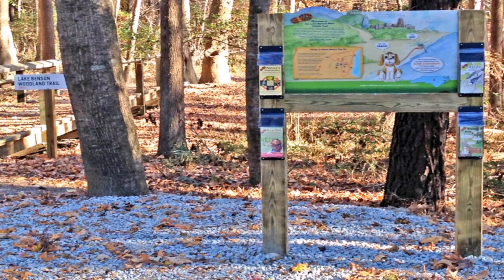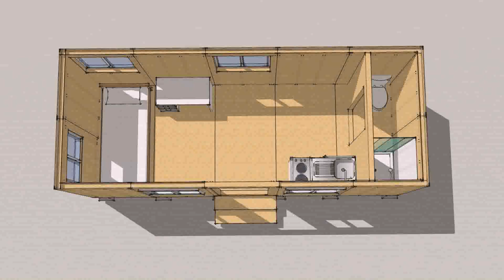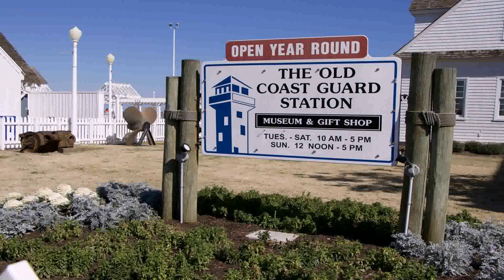Tiny House Virginia Beach